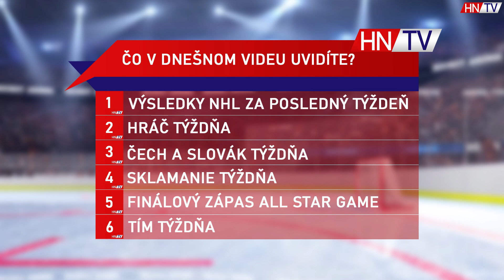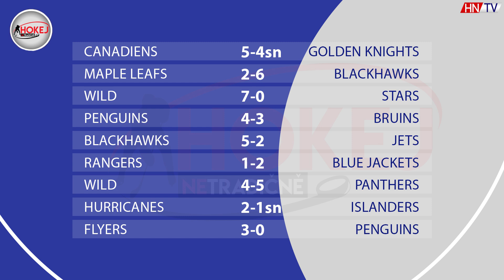ALL STAR GAME A NESKUTEČNÝ GREISS!